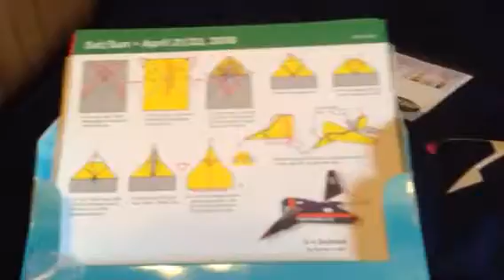2018 Calendars April 21/22-Part 2